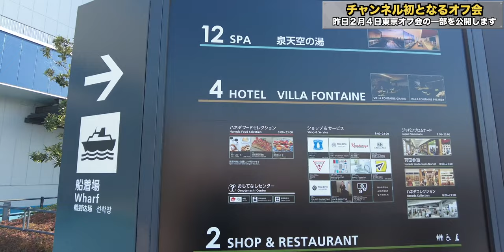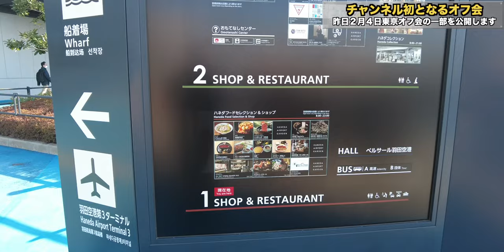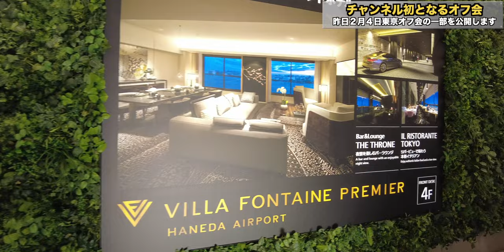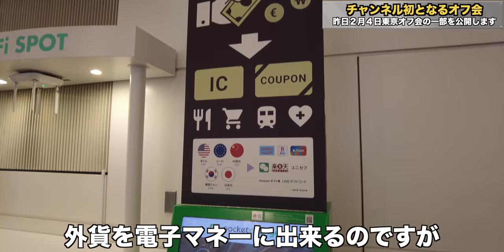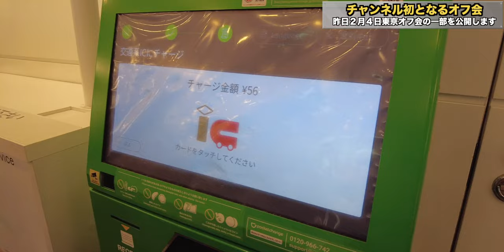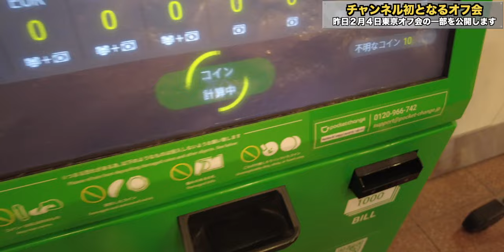楽しすぎた東京オフ会の様子を公開！1月31日開業のエアポートガーデンやヴィラフォンテーヌ等羽田空港を散策ツアー！そして打ち上げです！ 4K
楽しすぎた東京オフ会の様子を公開！
1月31日開業のエアポートガーデンやヴィラフォンテーヌ等羽田空港を散策ツアー！そして打ち上げの様子です！

楽しさが伝わって、オフ会に参加したい人が増えてくれれば嬉しいです。

東京都大田区南六郷 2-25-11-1F
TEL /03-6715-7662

【第2回大阪オフ会】
日　　時：2023年2月11日（土） 11:00〜18:00（解散後有志でご飯いきましょう）
集合場所：梅田某所
内　　容：レンタカーで大阪市近郊ツアー
　　　　　※内容は参加者オープンチャットで打ち合わせの上決定
費　　用：車に掛かる費用含め原則人数割（内容によっては自己負担）
募集人数：残り2名名
申込方法：各種SNSのDMやコメントにてご連絡下さい。
　　　　　※参加者にのみオープンチャットのご案内を送信させて頂きます。

【第3回札幌オフ会】
日　　時：2023年3月11日（土） 11:00〜18:00（解散後有志でご飯いきましょう）
集合場所：札幌某所
内　　容：レンタカーで近郊グルメツアー
募集人数：残り3名名
【欲しいものリスト】

・OBS

（カメラ）
・SONY  α7c

・GoPro HERO9

（レンズ）
・SONY 16mm-35mm F2.8 GM

（マイク）
・RODE wireless Go

・SHURE KSM9

・SHURE KSM8

（ジンバル）
・Zhiyun Weebill S

・ATEM mini

（ミキサー）
・ZOOM LIVE TRAK L-8